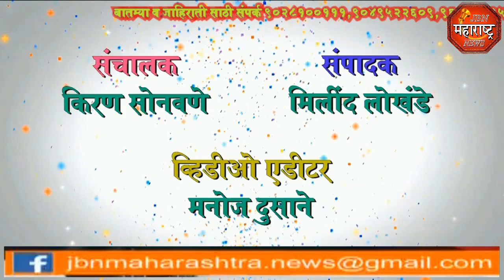jbn maharashtra news jalgaon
वकील बांधवांसाठी शासनाने विविध कल्याणकारी  योजना सुरू कराव्या वकील संघातर्फे तहसीलदारांना निवेदना द्वारे मागणी